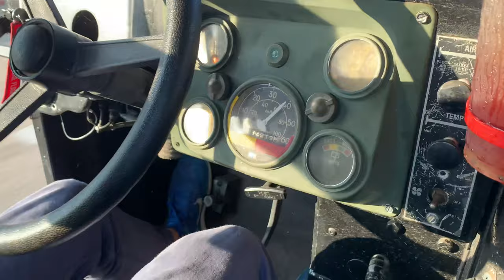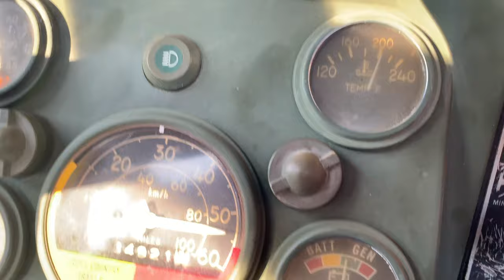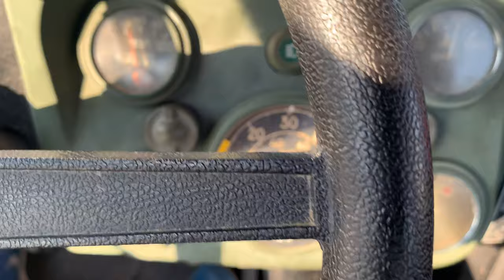I buy a military Humvee M998 for an adventure rig. Land Cruiser replacement.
I bought a military Humvee M998 dream machine!  Every little kid always wanted one that played with GI Joe when they were a kid, and now that we are adults, we can overpay for our childhoods lol.  Some dudes buy $10k action figures or comic books, I buy stupid cars and drive them around like a ghetto Jay Leno.

Now I need to figure out how to really replace an FJ80 Land Cruiser with this thing and not hate my life, we will see if I can accomplish that lol.